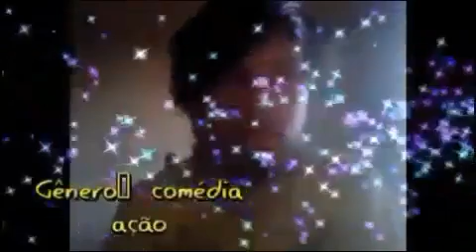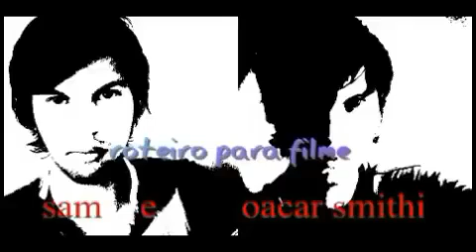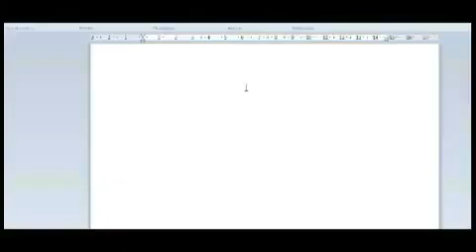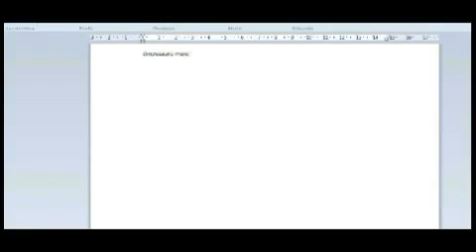Deadpool filme Tela Quente rede globo 17/01/ 2022